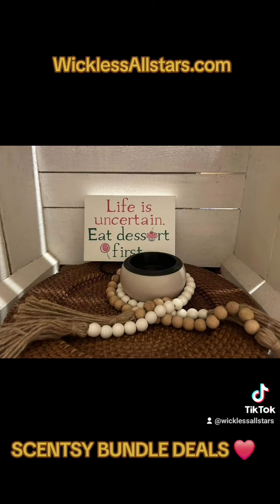SCENTSY BUNDLE DEALS AUGUST 2024 ❤️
Help us clear space in the warehouse before the new season 🥰🥰❤️❤️❤️

Starting at 12 pm CST, Thursday, Aug. 22, and ending at 11:59 p.m. Saturday, Aug. 31, or while supplies last, on my website!!! No queuing.🥰😍❤️😍✨️✨️

We’ve got so many exciting products coming in for the new season that we need to make room in the warehouse for. 🥰😍✨️❤️❤️

💜Uplifting Bundle: $40.95
Wings Warmer
Blueberry Cheesecake Scentsy Bar
Luna Scentsy Bar
Vanilla Bean Buttercream Scentsy Bar

💜Mod and Cool Bundle: $20.15
Mod – Taupe Warmer
Aloe Water & Cucumber Scentsy Bar

💜Sparkle at Home Bundle: $53.95
Glimmer & Glow Warmer
Black Raspberry Vanilla Scentsy Bar
Blue Grotto Scentsy Bar
Welcome Home Scentsy Bar

Wild Side Bundle: $16.25
💜Mini Fan Diffuser – Cheetah
By the Sea Scentsy Pod Twin Pack

and get in on the Fun 🩷🧡💛💚💙🩵💜🤎❤️🖤🩶🤍